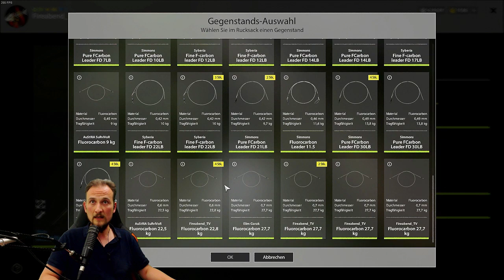RUSSIAN FISHING 4 #46 Festung: da geht was!